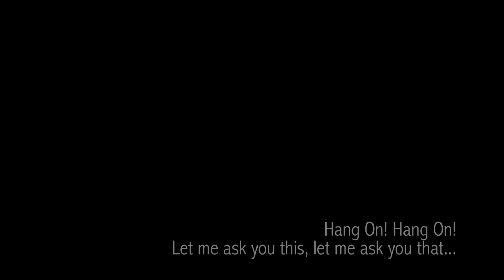The Making of Sabina K.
Get a look into the world of Sabina K! From the Director of Photography to the lead actress, enjoy learning about the challenges, the joy, and the drama of creating this beautiful film inspired by a true story.